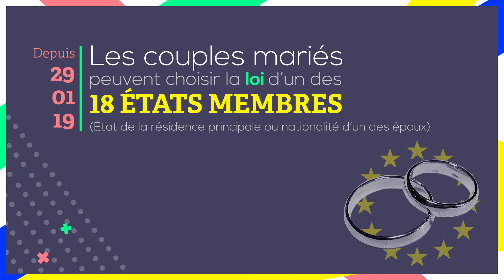Couples en Europe : le règlement 2019 des régimes matrimoniaux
Qu'est-ce qui change pour les couples ? A quelle loi le régime matrimonial est-il soumis ?

--- SUIVEZ-NOUS !---

--- ECOUTEZ-NOUS !---